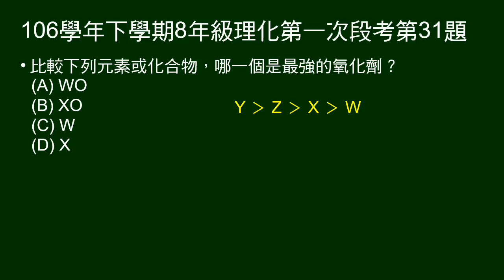106學年下8年級理化一段第31題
28～31題題組：
給四樣物質及其氧化物的四項反應結果。
第31題問誰是最強氧化劑。